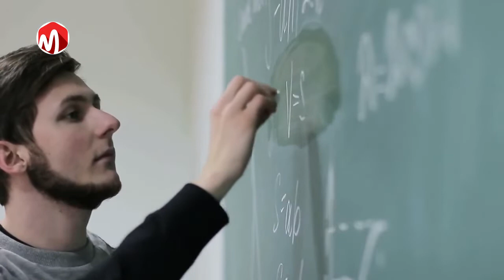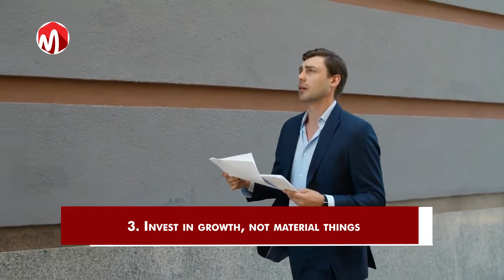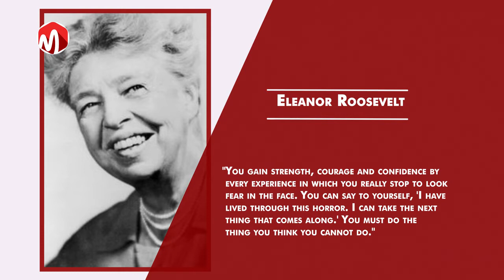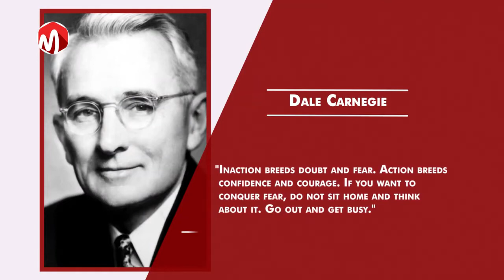How To Not Be Stupid In Your 20s